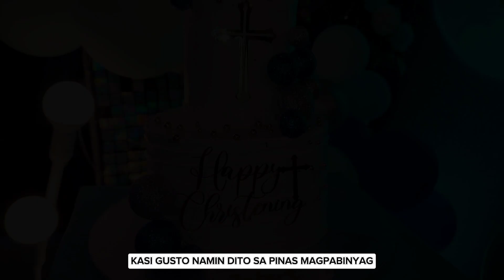THE BAPTIZING || FILIPINA IN IRELAND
Hi Mga Pangga😍
Happy Watching 😊